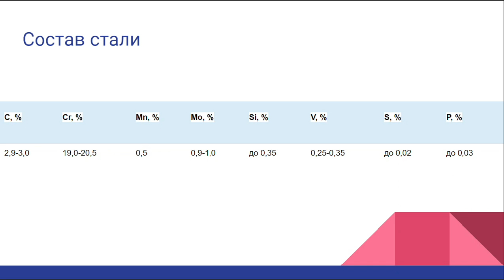Самая твёрдая сталь в мире! Всё о стали ZDP-189 за 50 секунд!